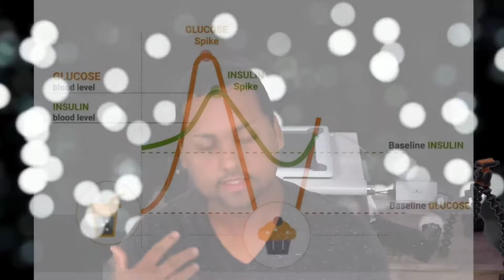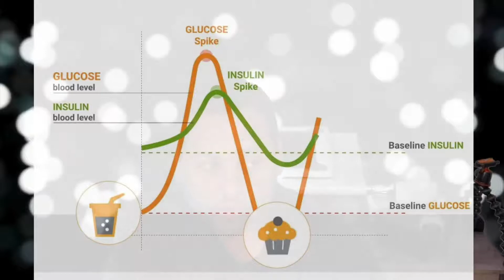avoid becoming di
how to avoid becoming diabetic with keto lifestyle .